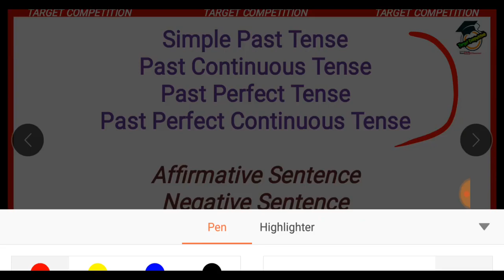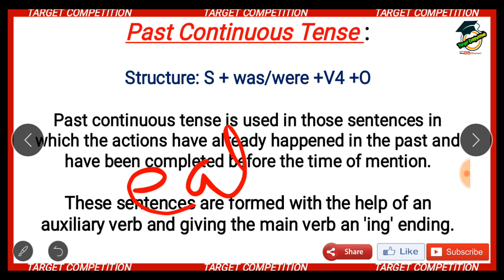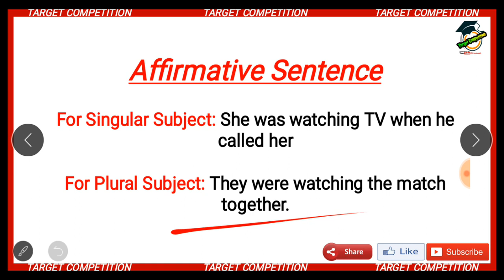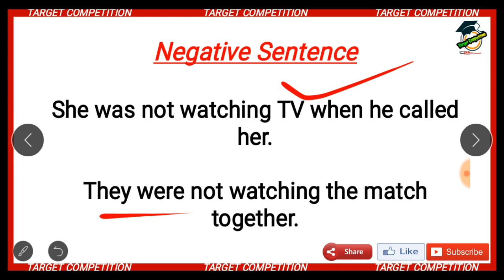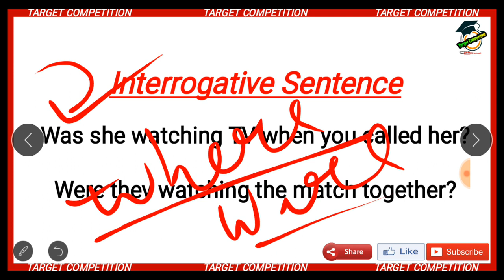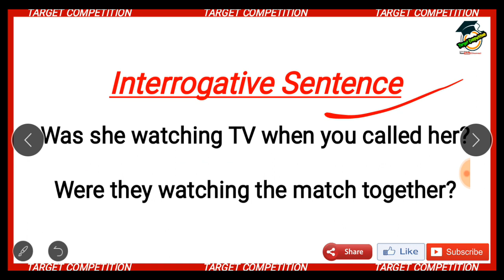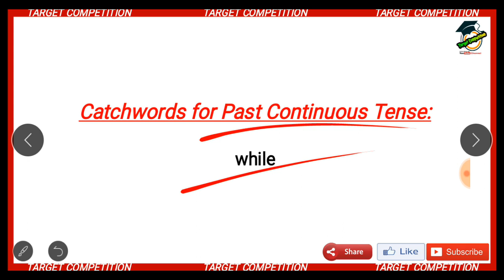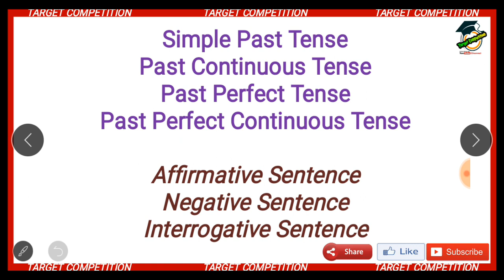Time and Tenses | Part-4 | Important Rules of English Grammar for BANK, SSC and other exams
Hello friends , This video of IMPORTANT RULES OF ENGLISH GRAMMAR is useful for BANK, SSC and other government exams. Pls LIKE the video, SHARE the video, COMMENT below the video, SUBSCRIBE to the channel and press the BELL icon so that you get all the notifications of our  upcoming videos. Below are the links of previous videos and the links of our telegram group and channels so you can click here to watch the previous videos and join the telegram group and channels. THANK U SO MUCH 😊😊